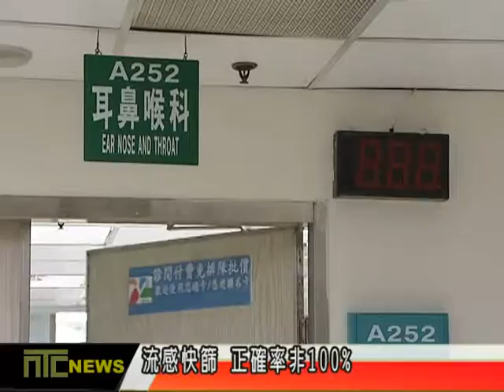NTCnews 20160315 04流感快篩 檢驗流感症狀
天候不穩，最近有不少人出現感冒症狀，如果想知道自己只是單純的小感冒，還是得了比較嚴重的流行性感冒，可以透過流感快篩來檢查，不過醫師也特別提醒，流感快篩正確率並不是百分之百，所以就算檢驗出是非流行感冒的患者，還是不能掉以輕心。